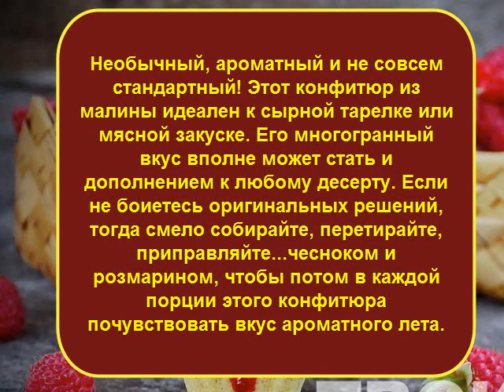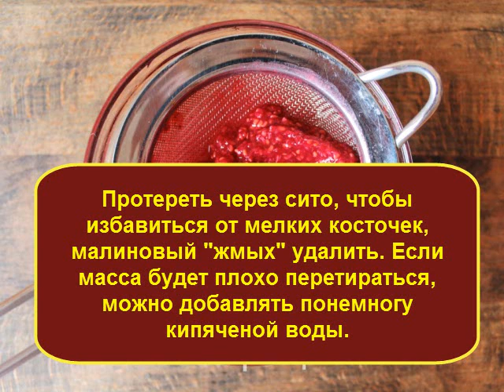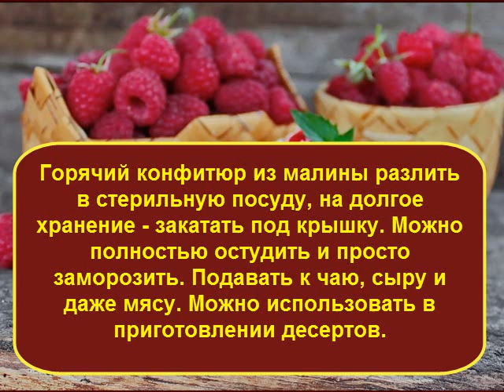КОНФИТЮР ИЗ МАЛИНЫ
Необычный, ароматный и не совсем стандартный! Этот конфитюр из малины идеален к сырной тарелке или мясной закуске. Его многогранный вкус вполне может стать и дополнением к любому десерту. Если не боиетесь оригинальных решений, тогда смело собирайте, перетирайте, приправляйте...чесноком и розмарином, чтобы потом в каждой порции этого конфитюра почувствовать вкус ароматного лета.